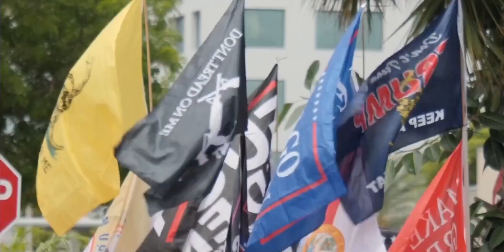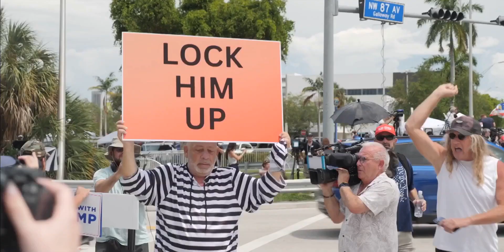Donald Trump: How Is This Case Different from Watergate?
A reporter has spoken to a former federal prosecutor who almost prosecuted Richard Nixon over Watergate, and declined to represent Donald Trump last year about the distinct differences between the cases.

Donald Trump appeared in Miami court on charges that he stole classified documents and lied to block efforts to get them back.